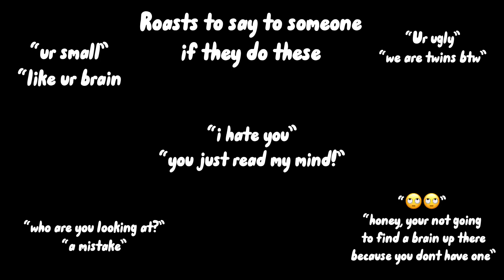roasts to say to someone